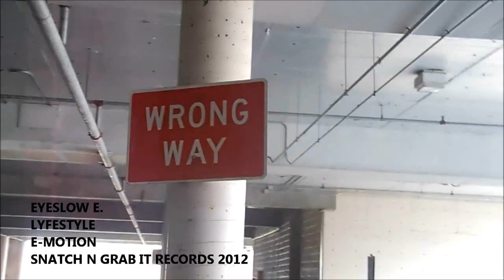LYFESTYLE (EYESLOW E)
THE SONG LYFESTYLE ..made vid just for fun to play around with how video production works...